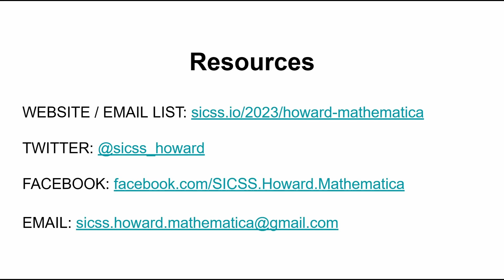EEOC Commissioner Keith E. Sonderling, J.D., Panelist, SICSS-Howard/Mathematica 2023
Keith E. Sonderling was confirmed by the U.S. Senate, with a bipartisan vote, to be a Commissioner on the U.S. Equal Employment Opportunity Commission (EEOC) in 2020. Until January of 2021, he served as the Commission’s Vice-Chair. His term expires July of 2024. Prior to his confirmation to the EEOC, Commissioner Sonderling served as the Acting and Deputy Administrator of the Wage and Hour Division at the U.S. Department of Labor. Before joining the Department of Labor in 2017, Commissioner Sonderling practiced Labor and Employment law in Florida. Commissioner Sonderling also serves as a Professional Lecturer in the Law at The George Washington University Law School, teaching employment discrimination. Since joining the EEOC, one of Commissioner Sonderling’s highest priorities is ensuring that artificial intelligence and workplace technologies are designed and deployed consistent with long-standing civil rights laws. Commissioner Sonderling has published numerous articles on the benefits and potential harms of using artificial intelligence-based technology in the workplace and speaks globally on these emerging issues.

This lecture was recorded for New Frontiers in Research and Technology: “AI+”Automation+Work" Panel, for SICSS-Howard/Mathematica 2023.